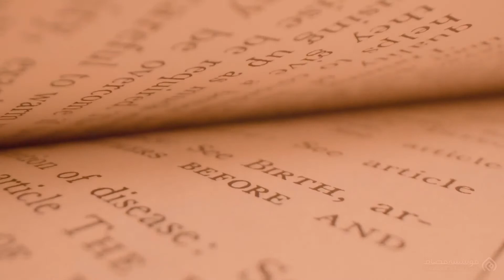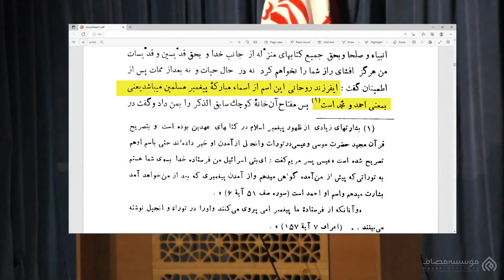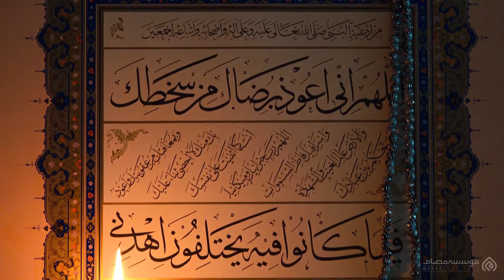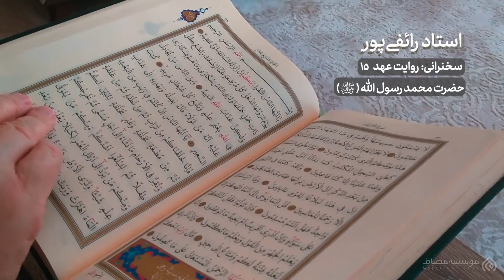کلیپ استاد رائفی پور - ماجرای شیعه شدن یک کشیش مسیحی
♨️ اگه با کلیپ حال کردی می تونید با لینک زیر کلیپ های دیگه ایی از استاد رائفی پور ببینید.